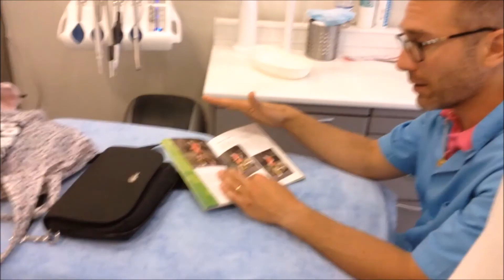Podox tour N°9 avec Alex : La posturologie #2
Deuxième volet, de trois interviews sur le thème de la posturologie et ses liens avec la podologie du sport.
Alexandre Douwma est diplômé d'un DU de Podologue du sport et  DO d'ostéopathie. Il a également effectué la formation PNS de posturothérapie neurosensorielle.